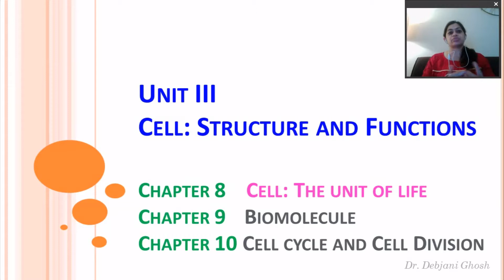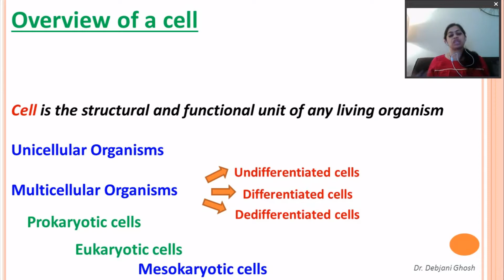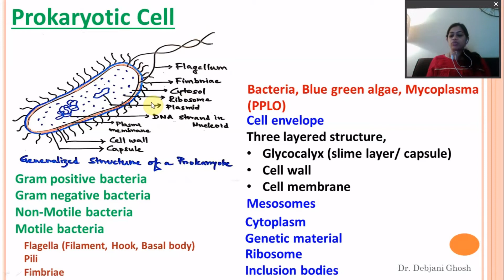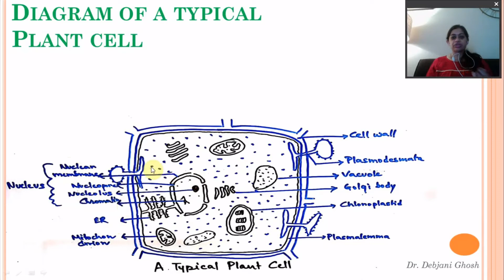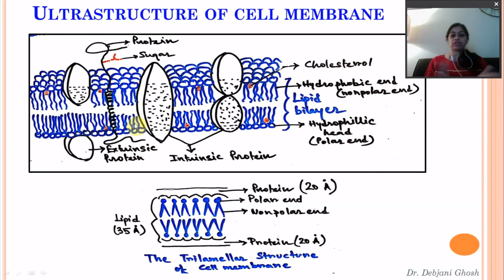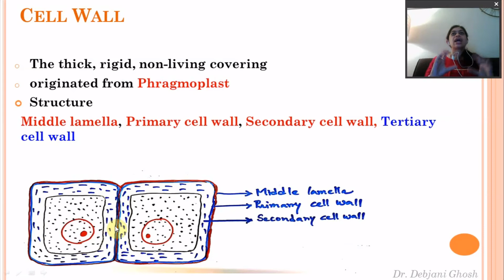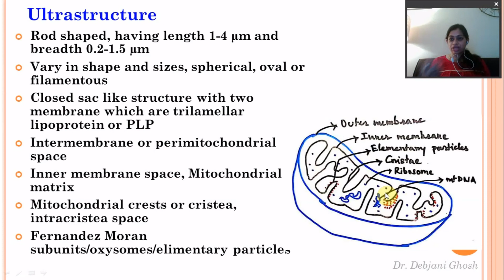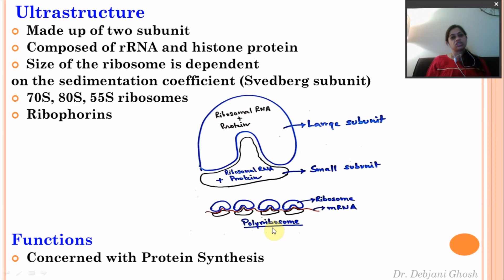Cell: The unit of life Part 1 I CBSE Class 11 BIOLOGY I NEET UG I Mitochondria I Ribosome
Hello everyone..Today's video is on the chapter Cell: The unit of life (Part 1)..I hope you will be benefited by it..